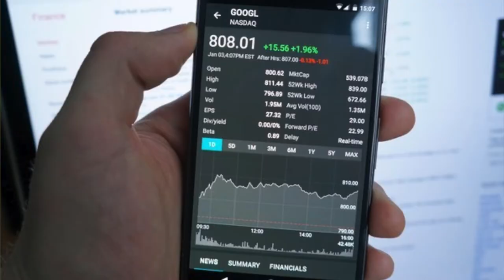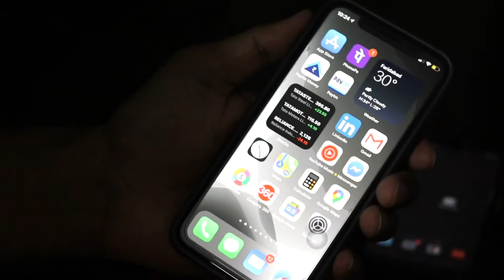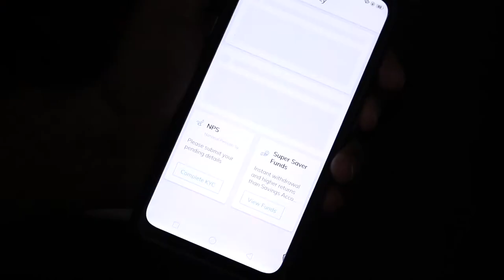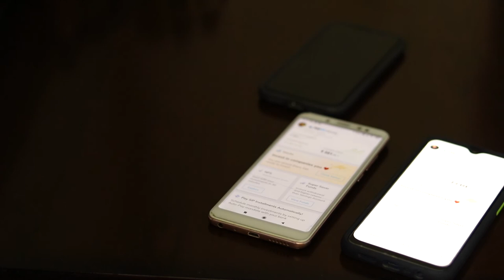Paytm Money Stocks Feature | Share Market Investment Through Paytm Money | Earn Money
🙏 Namashkar Fellows 🙏

Iss video mai aapse baat karne wala hoon Paytm Money Stocks Feature ke baare main !!

Camera : Canon 80D
Mic : Snowball White/Clip Mic
Editor : Final Cut Pro X
Laptop : MacBook Pro
Sound Editor : Audacity

Namaskar Fellows 🙏